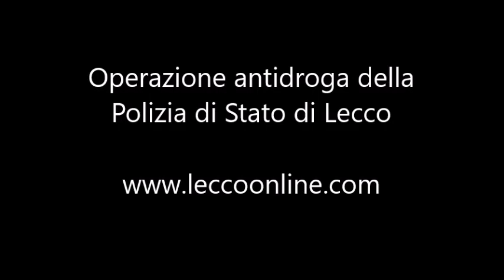Operazione antidroga ''Lecco city'' della Polizia di Stato